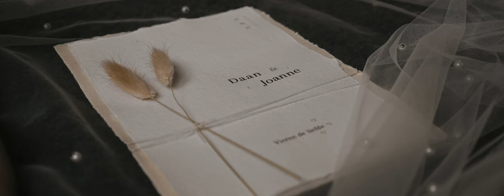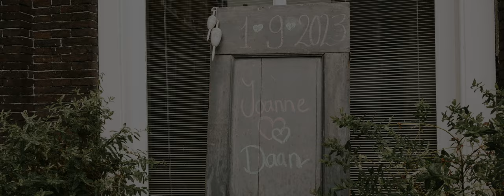Daan en Joanne - Same Day Edit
Same day edit van de bruiloft van Daan en Joanne
Muziek: @nocompromises1